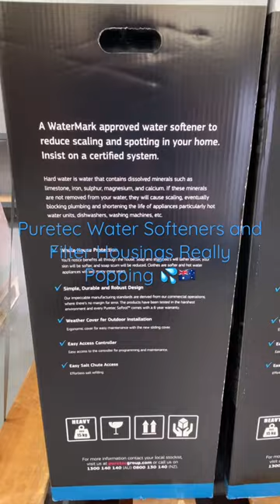Puretec Water Softeners and Filter Housings for Households are Coming and Going Fast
These Puretec Water Softeners and Filter Housings are really flying out the door. They are a great combination for households in Perth on scheme or mains water. Puretec is an Australian family company, manufacturing these items right here. We love Australian family businesses!
This order containers 4 sets of Water Softener and Filter Housing including the SOL40-E3 and WH2-55.
The Sol40-E3 Softrol Water Softener System has a flow rate of 40Lpm and capacity of 18,000L.
Hard water is water that contains dissolved minerals such as limestone, iron, sulphur, magnesium and calcium. If these minerals are not removed from your water, they will cause scaling, eventually blocking plumbing and shortening the life of appliances - particularly hot water units, dishwashers, washing machines, etc.

Say No to scale in your facility.
Minerals found in hard water build up in appliances such as hot water systems and dishwashers reducing their service life and making them less efficient. Soft water saves you money by replacing them less often and saves the environment by cutting waste.

A WaterMark approved water softener to reduce scaling and spotting in your water system.
Glassware is now clear and shiny with no scale, smear or spots.
Protects against premature replacement of hot water systems and many other appliances and fixtures.
Enjoy washing your car with a scale-free finish.
It  s easier to wash soap and shampoo out completely so your shower screen is easier to clean.
Now ice cubes look clearer and more appealing.
Can also remove traces of metals such as copper, iron and manganese.
Sleek, modern design to complement your facility.
Class-leading efficiency due to premium resins and optimised flow dynamics.
The WH2-55 High Flow Whole House Dual Water Filter system is a 20 inch dual filtration system with a flow rate of 55Lpm and 1 inch connection. The package ships with a reversible aluminium wallmount bracket, polyspun sediment filter, taste & odour removal filter and housing spanner.
This combination is a go-to production combination for household mains water treatment.